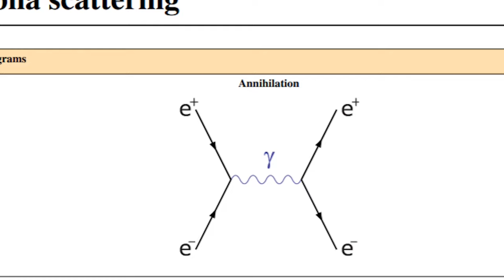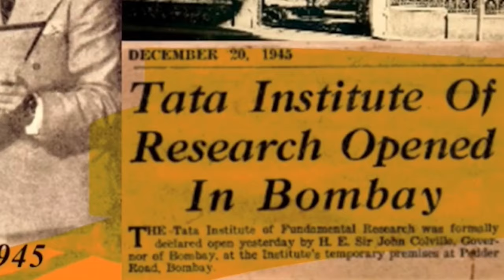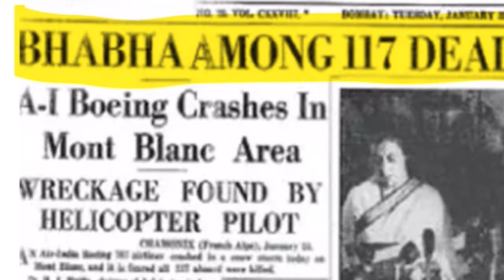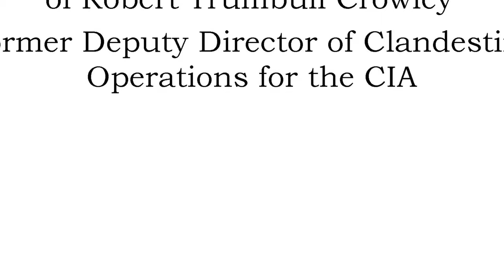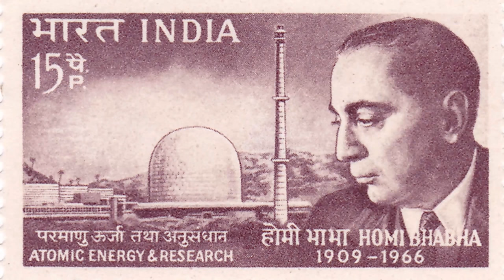विज्ञान शनिवार | S02E04 | होमी जे भाभा | Science Saturdays | Dr. Homi J. Bhabha (Hindi)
0:00 Introduction
1:17 Section 01- The beginnings
3:11 Section 02- Education and Research
6:39 Section 03- Return to India
9:38 Section 04- Demise

Welcome to the second season of Science Saturdays, a podcast series that dives into the lives of some scientists who changed the world!

You know of the success stories of these scientists. But the times when they struggled and the tales of them overcoming the hurdles are the highlights of our podcast.  This podcast series is like a window to the past, and an opportunity to submerge ourselves in the shoes of famous scientists who achieved the impossible.

Our audiobook stories are available in multiple regional languages.

The season finale episode throws light on the life and works of Dr Homi J Bhabha, a physicist, visionary, and co-founder of several reasearch institutes in India. He pioneered the investigation of cosmic rays study in India, made significant contributions to the Indian nuclear development program, and was a major force behind the first atomic bomb and rocket on the Indian subcontinent!

He is widely known as the Indian Robert Oppenheimer!

For the best experience, please use headphones 🎧.

Creators: Ganesh Dharmadhikari, Raghav Chaturvedi, Vaibhav Kulshrestha,  and Soumyajit Sanyal.

Script:

English - Ganesh Dharmadhikari, Raghav Chaturvedi
Hindi - Raghav Chaturvedi, Ganesh Dharmadhikari

Narrators:

English- Rashmi Bharadwaj
Hindi- Abha Chaturvedi

Citations:

1. 'Kimayagar' - Achyut Godbole, Dipa Deshmukh; Manovikas Publications
2. Penney, L. (1967). "Homi Jehangir Bhabha 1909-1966". Biographical Memoirs of Fellows of the Royal Society. 13: 35–55. doi:10.1098/rsbm.1967.0002
3. Sublette, Carey. "Dr. Homi J. Bhabha: Indian Oppenheimer". nuclear weapon archive. nuclear weapon archive (Indian nuclear program). Retrieved 24 January 2012.
4. Rahman, Maseeh (1 November 2011). "How Homi Bhabha's vision turned India into a nuclear R&D leader". Mumbai: Guardian. Retrieved 1 March 2012.
5. Godrej Family Buys Bhabha Bungalow For Rs. 372 Cr". Bloomberg TV India. 19 June 2014.
6. Great Indian scientists - Navneet publications